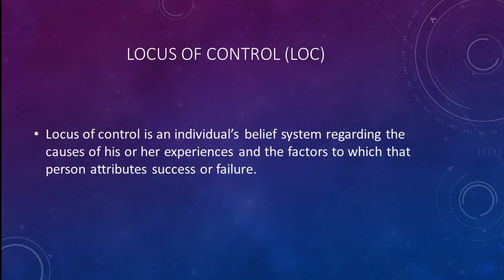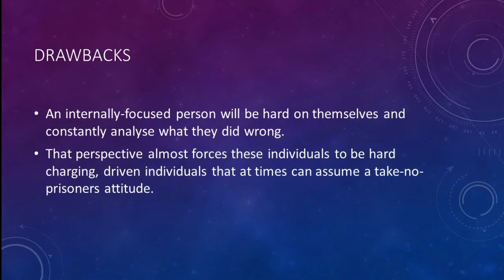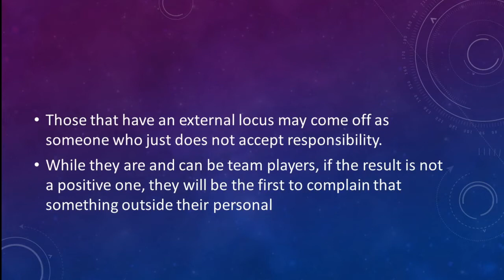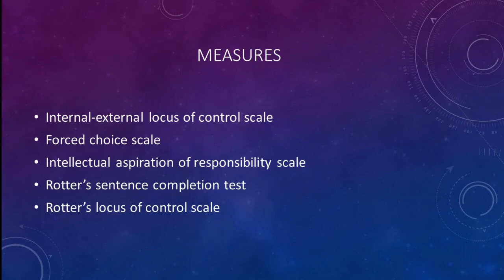locus of control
it is a concept in psychology
proposed by J.B. Rotter